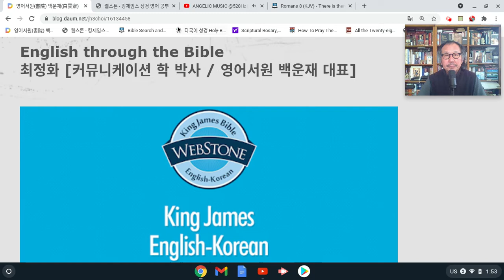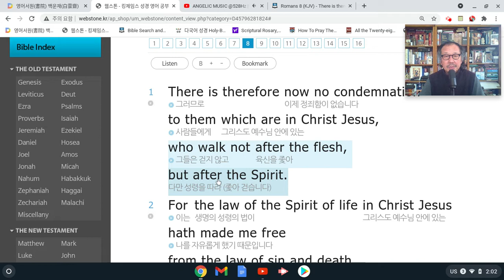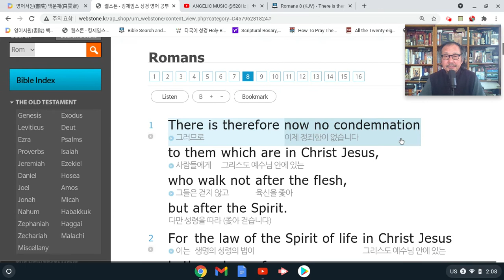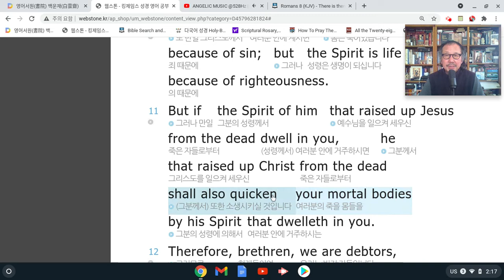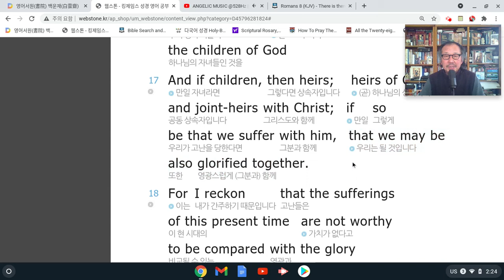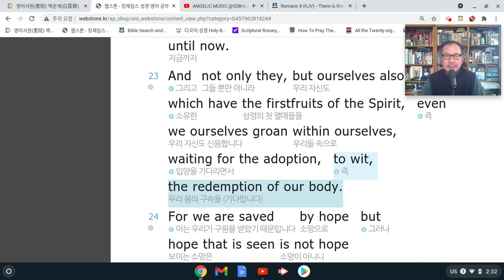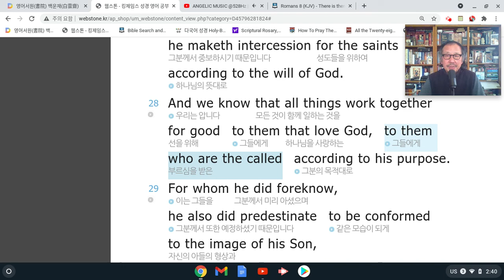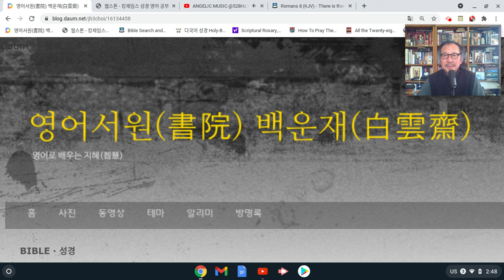킹제임스 영어성경 통독 - 로마서 #8 / English Through The Bible (ETTB) - Romans: Mar 4, 2021 2:49 PM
영어와_우리말로_통독하는-킹제임스_바이블